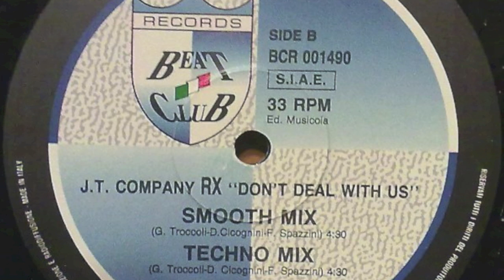JT Company - Don't Deal With Us (Techno Mix) (1990)